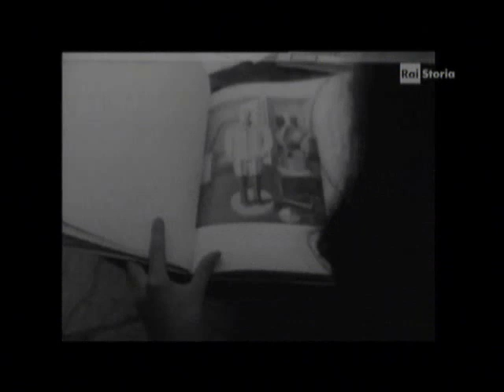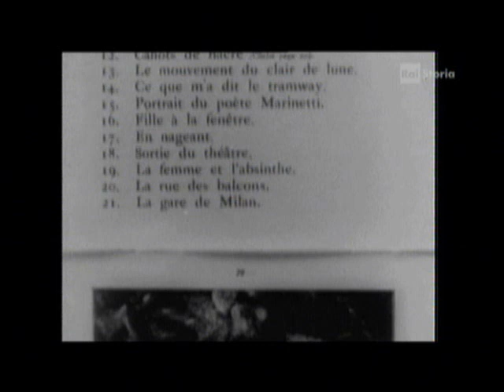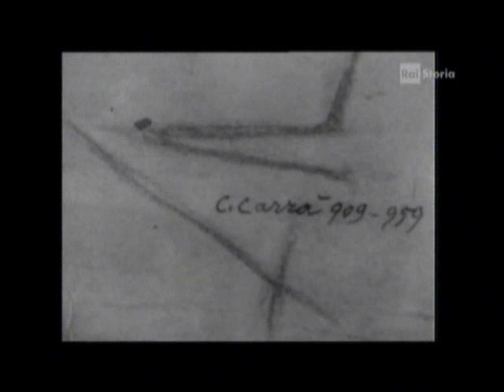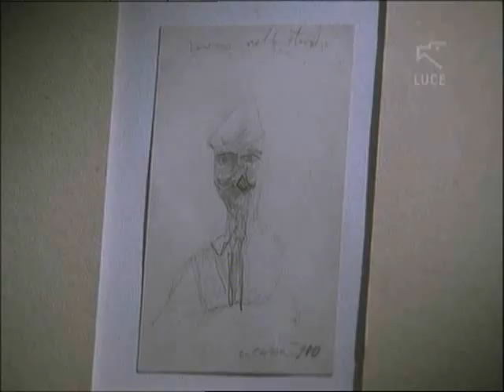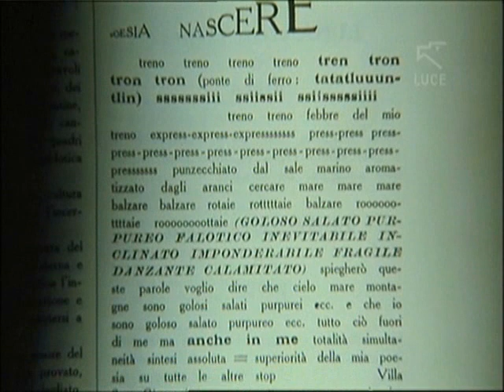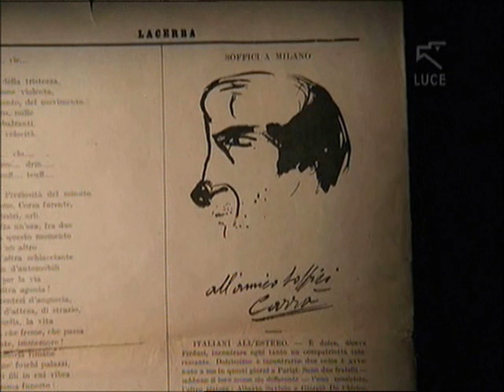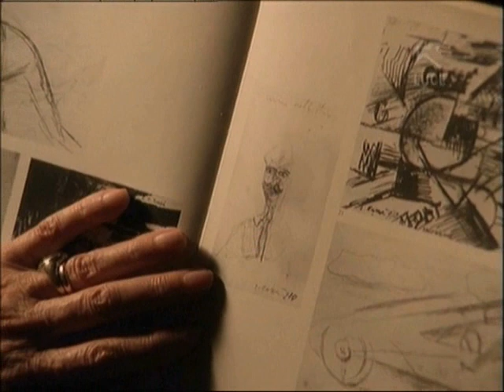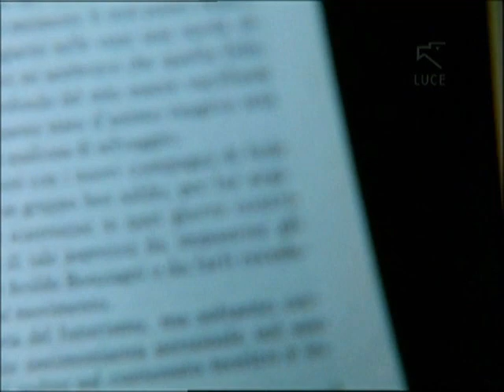Pittori del XX° secolo Carlo Carra'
Retrospettiva con interviste al pittore, sulle sue opere